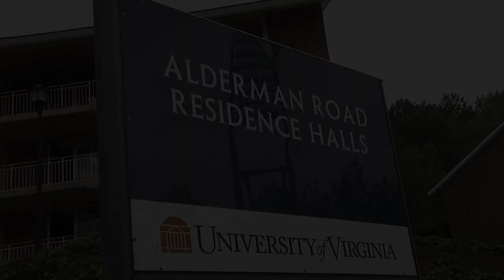Inside the Huddle - Training Camp Week 3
A look at the third week of training camp for the Virginia Cavaliers Football team.